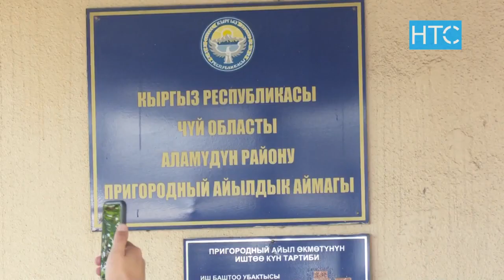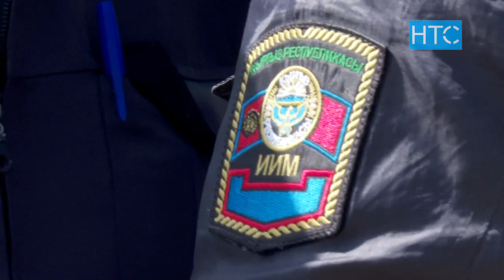Женщины требуют решить проблему безработицы и кредитов / 15.04.21 / НТС